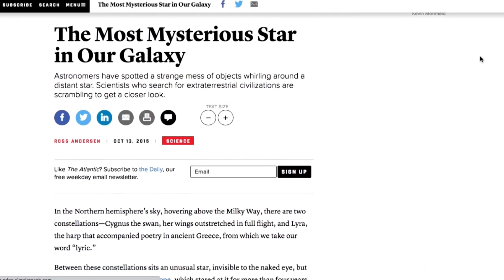Tabby's Star: Berkeley Investigates a Mysterious Star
Tabby's star has provoked so much excitement, with speculation that it hosts a highly advanced civilization capable of building orbiting megastructures to capture the star's energy, that UC Berkeley's Breakthrough Listen project is devoting hours of time on the Green Bank radio telescope to see if they can detect any signals from intelligent extraterrestrials. Series: "UC Berkeley News" [Science] [Show ID: 31635]